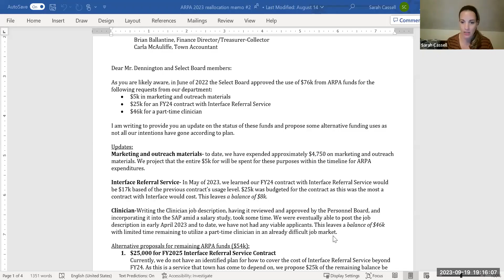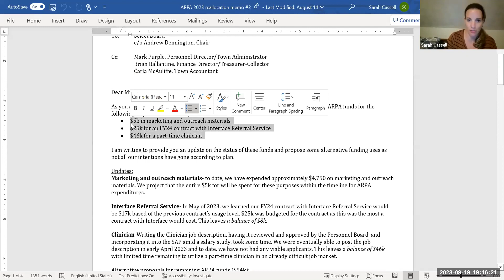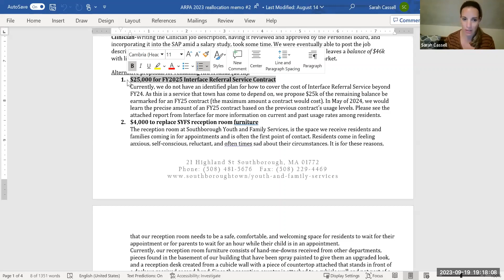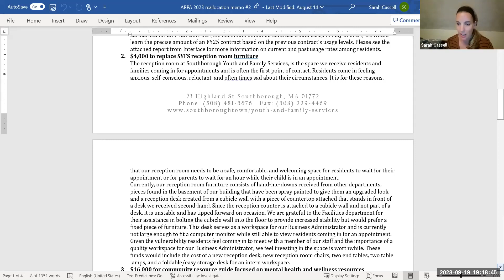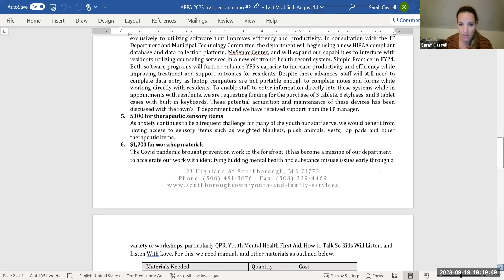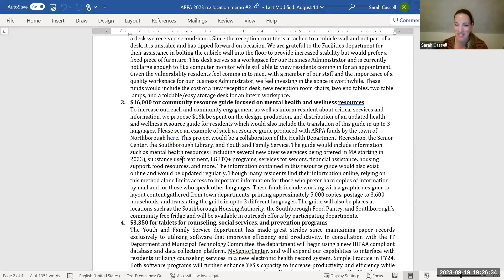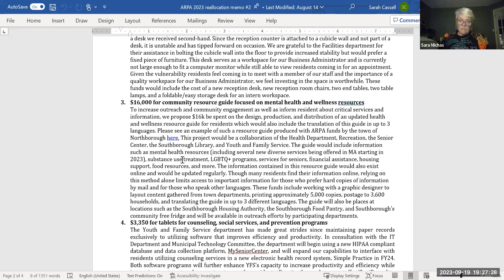Youth Commission 9/19/23